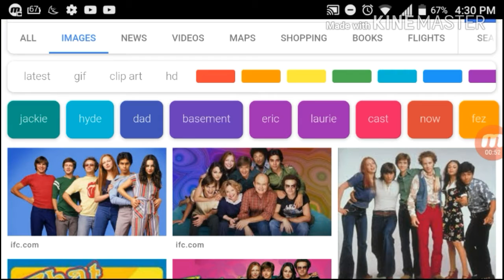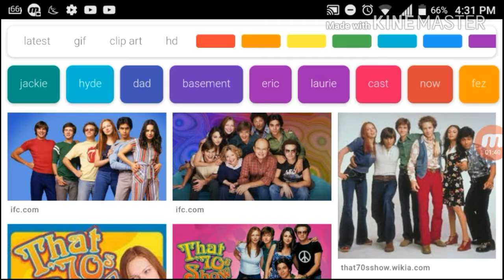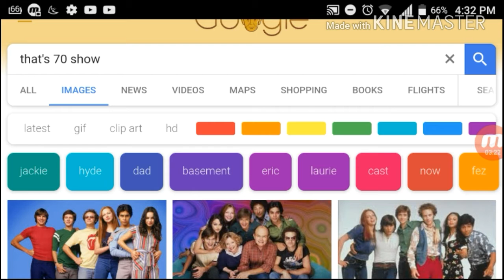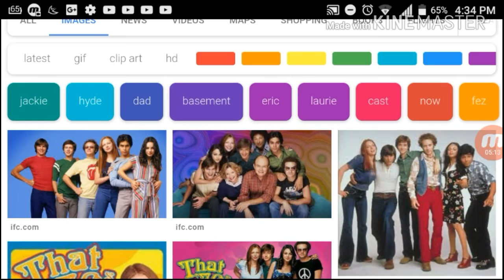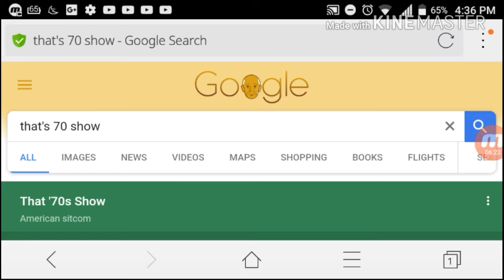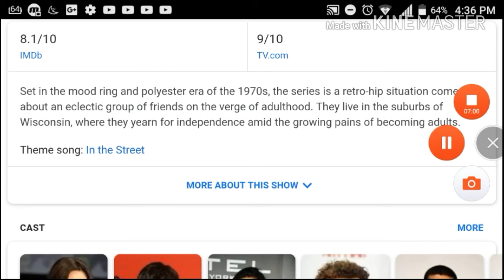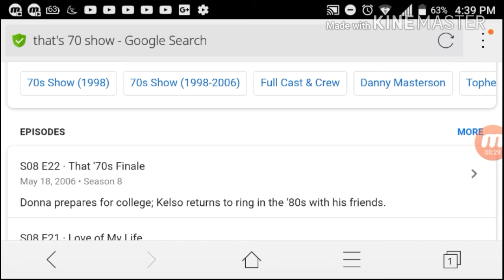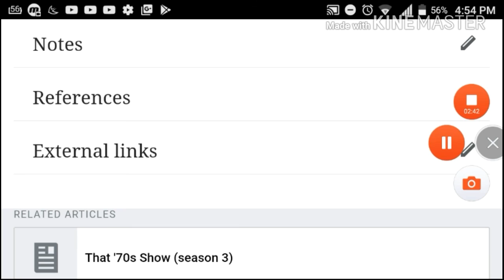Mason Velez Salutes #36: That 70's Show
NO COPYRIGHT COMMUNITY GUIDELINES STRIKE OR CYBERBULLYING INTENDED!

I enjoyed watching this fucking show at my local *Laff* Channel. 😆